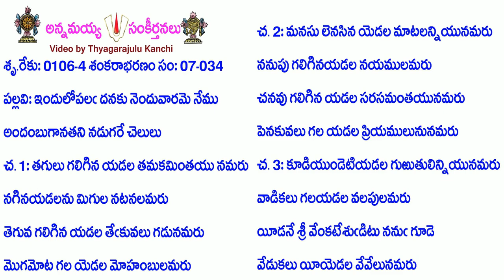Book7-Song34-2811-ఇందులోపల దనకు నెందువారమె నేము-indulōpala danaku nenduvārame nēmu